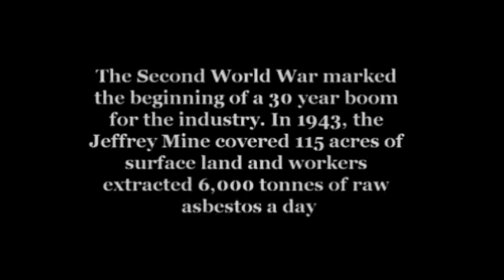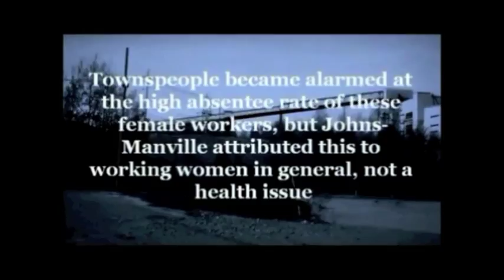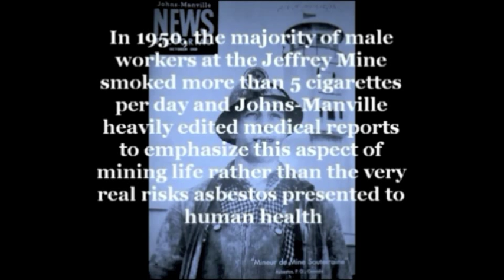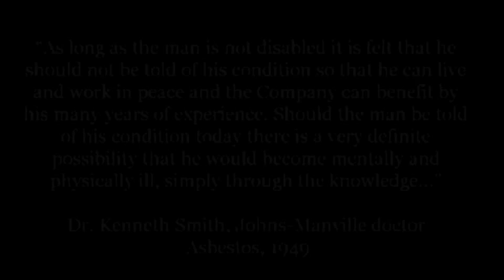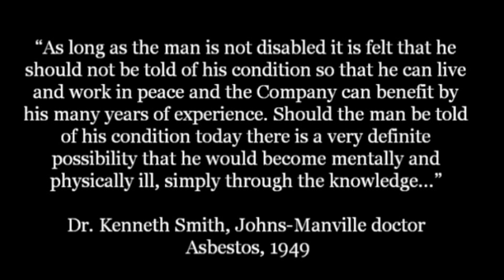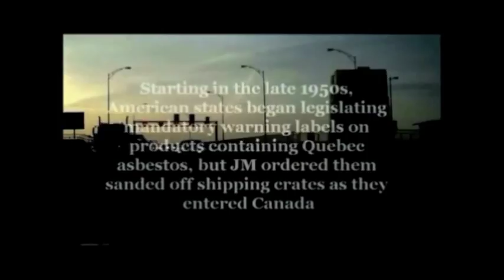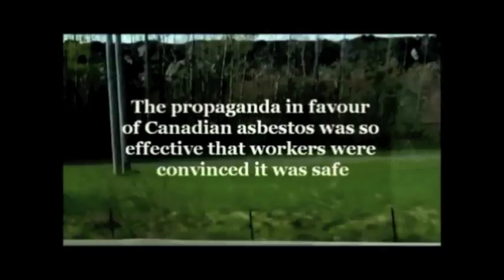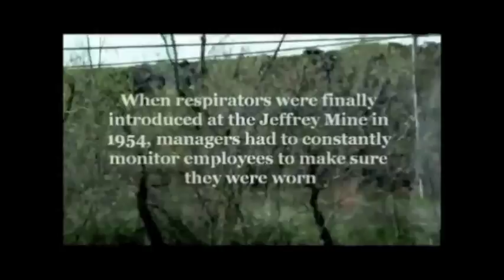EHTV Episode 08: A Town Called Asbestos Part 3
Part 3 of Dr. Jessica van Horssen's series takes asbestos global with the Second World War and the complicated global politics of the emerging Cold War.  Back in Asbestos, Quebec, workers are still getting sick and mine operators are still trying to cover up the health risks the miracle mineral posses.